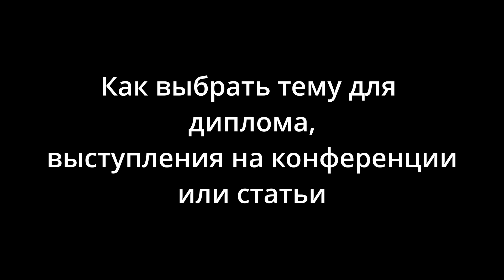Как выбрать тему для выступления на конференции, статьи или диплома